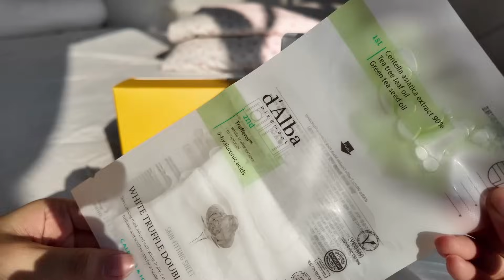Vlog | Khám Phá Một Nơi Hoang Dã Cùng Nhung? Hoà Bình có gì? Lạ Quá😱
✡ Xin Chào Tất Cả Mọi Người Đã Đến Với Channel Của Nhung Dayy